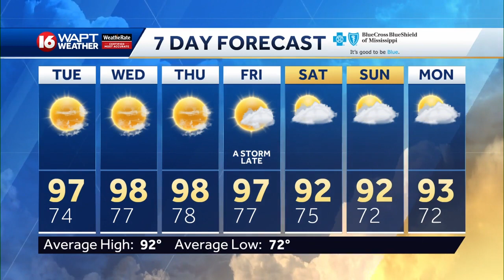Wake Up Weather